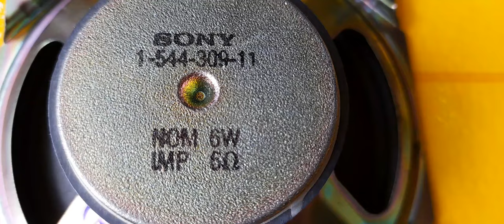700K - SONY CFS 1110S